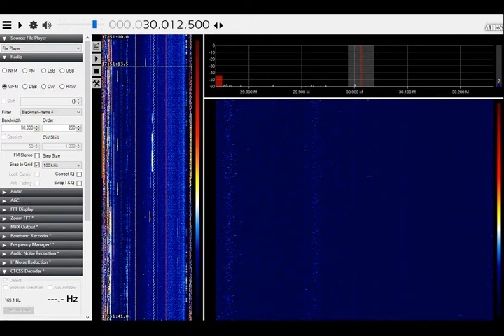Data or digital comms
Two channels centred around 30.0125 and DPMR during Es to North Africa, 14th May 2018.